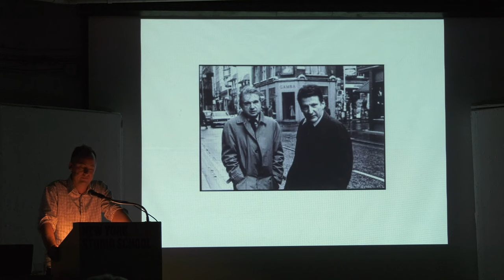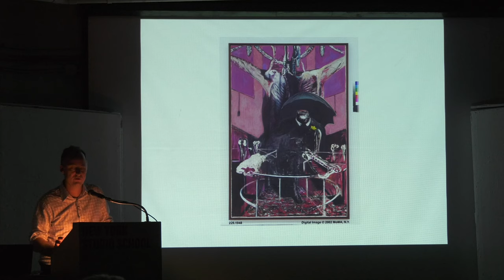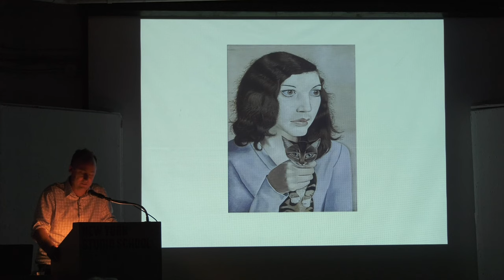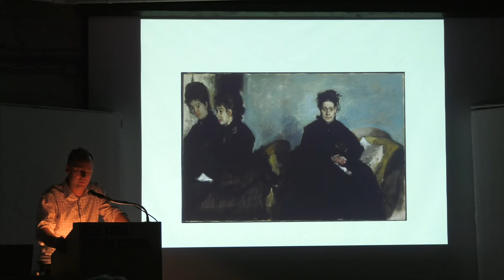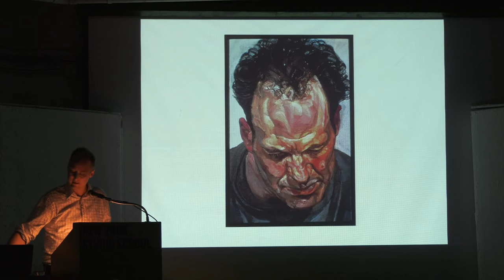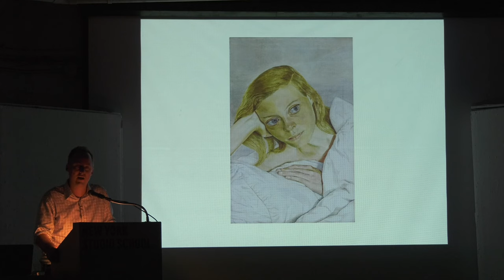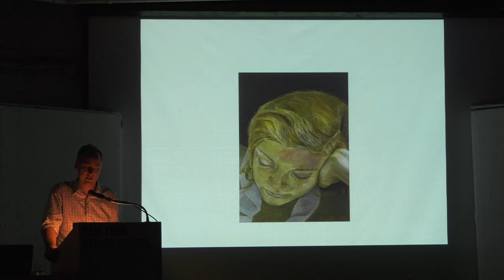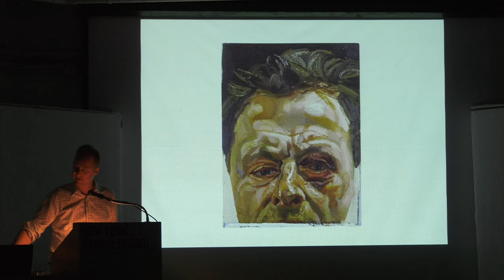Sebastian Smee on the Stolen Portrait of Frances Bacon by Lucian Freud | New York Studio School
Fall 2018 Evening Lecture Series: Sebastian Smee "WANTED: Frances Bacon, Lucian Freud, and a Small Stolen Portrait," recorded on November 7, 2018.

Sebastian Smee is the author of The Art of Rivalry: Four Friendships, Betrayals, and Breakthroughs in Modern Art and art critic for The Washington Post. He worked for eight years as art critic at The Boston Globe, winning the Pulitzer Prize for Criticism in 2011. He has written five books on Lucian Freud and one on Mark Bradford. He teaches non-fiction writing at Wellesley College.